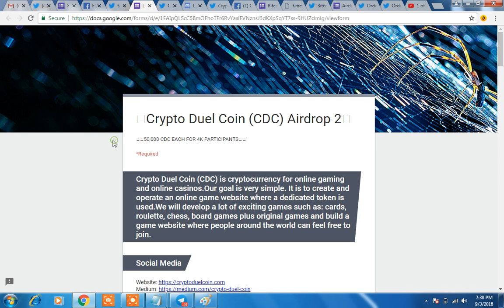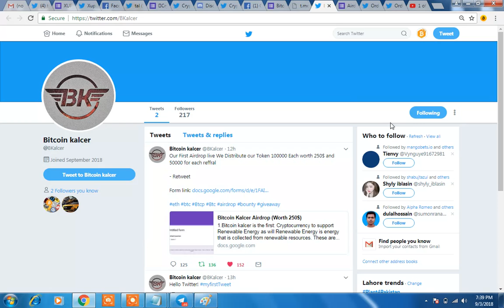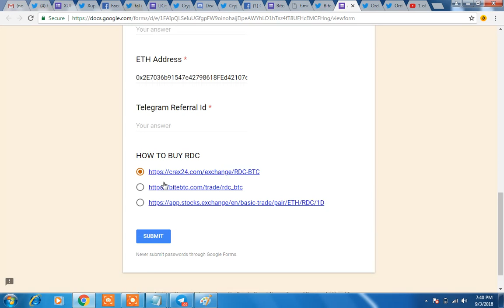XUPXEE,CDC 2,BKALCER & RDC||JOIN & GET FREE COINS||BEST AIRDROPS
REFFER Id:@nissh3

REFFER Id:@nissh3

REFFER Id:@nissh3

REFFER Id:@nissh3